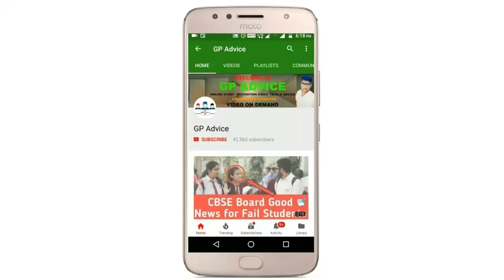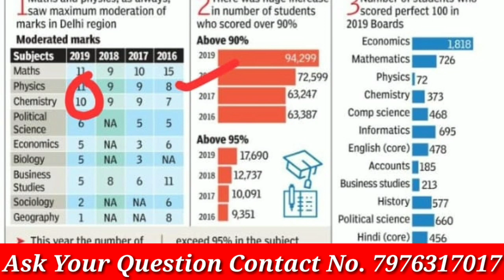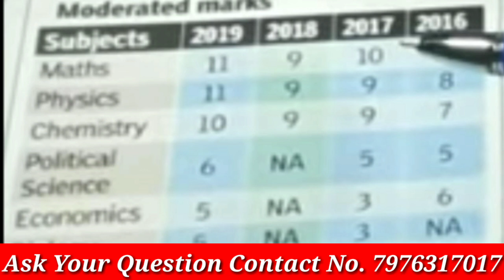CBSE Class 10 और 12 मैं इस साल Moderation Policy होगी या नही ? | CBSE Policy को Start क्यो नहीं करती